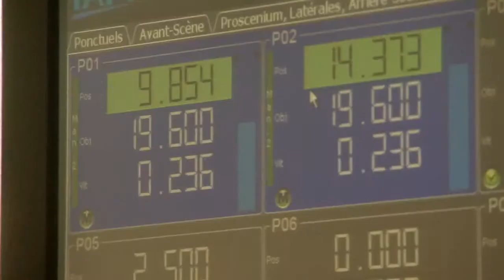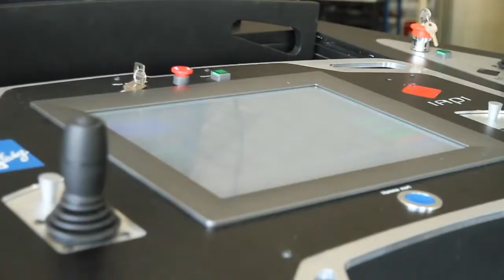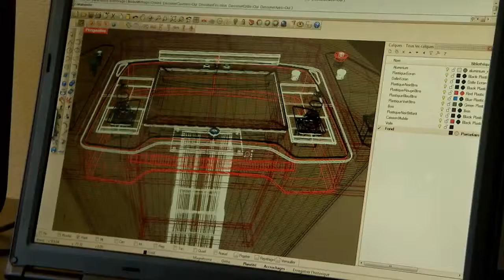Design : ILO Creatif et IAPI - 1er Prix TADI 2010, Label Observeur Du Design 2012, Alienor 2010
ILO Creatif ) agence de design, fondée par Yannick et Stéphane FRANT accompagne L'entreprise IAPI vers le 1er Prix des TADI 2010, un Label Observeur du Design 2012, et un prix Aliénor 2010.
Un film Innovalis Aquitaine, production : Arékipa